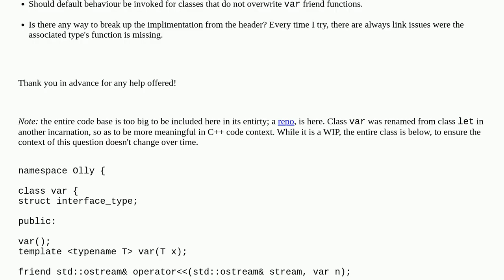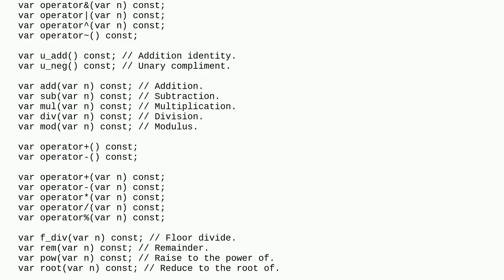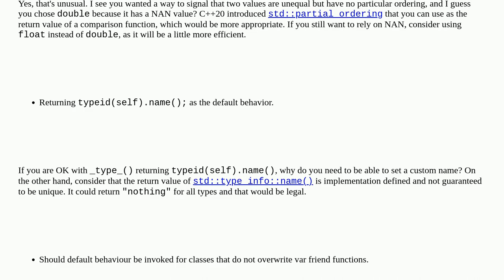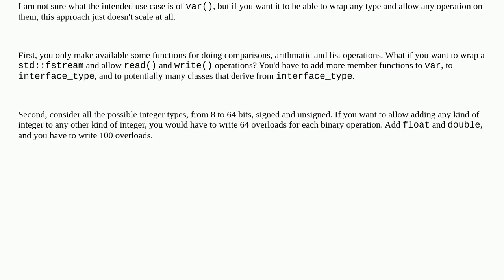Is this a Monad, in C++?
A special thanks goes out to the community

  functional-programming c++ monads